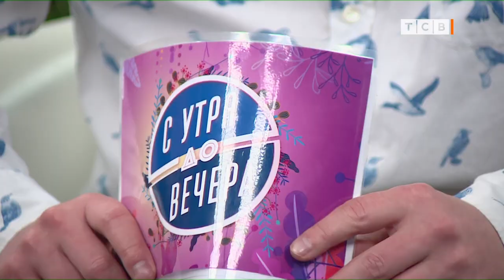Кто и где играет в снежный волейбол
Кто и где играет в снежный волейбол. Европейский турнир по волейболу на снегу. Экипировка. Погодные условия. Высота над уровнем моря. В студии Егор Добчис, волейболист сборной Молдовы по волейболу.